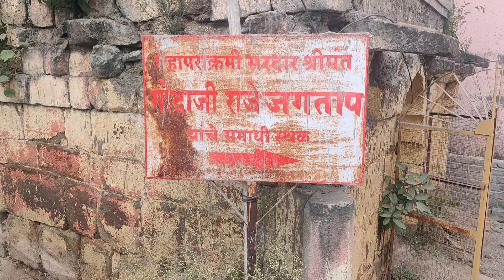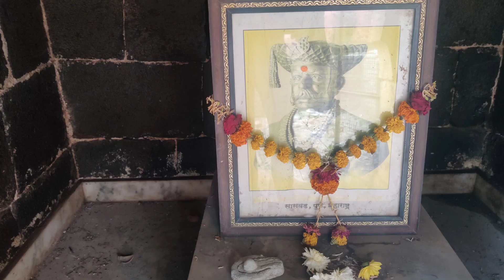Godaji Raje Jagtap | वीर गोदाजी राजे जगताप | यांची समाधी बऱ्याच लोकांना माहित नाही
Godhaji Raje Jagtap | वीर गोदाजी राजे जगताप | यांची समाधी बऱ्याच लोकांना माहित नाही

Godhaji raje
Godaji raje jagtap saswad
Godhaji raje jagtap samadhi saswad
Sardar godhaji raje